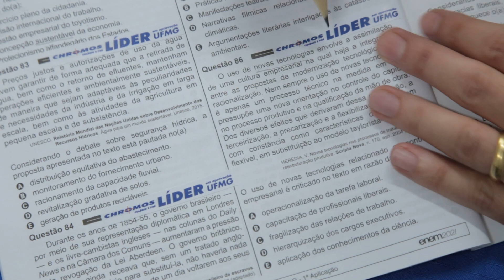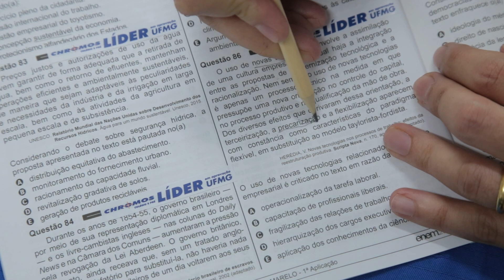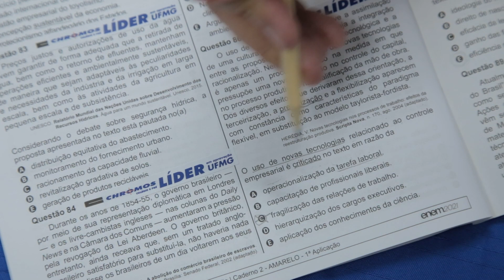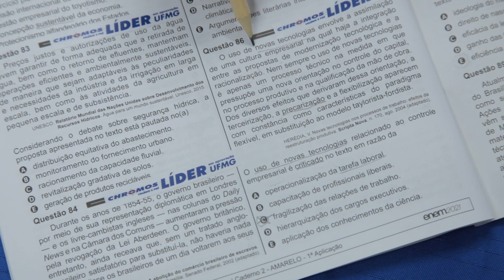Gabarito ENEM 2021 CHROMOS - Prova Amarela: Questão 86 | Ciências Humanas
Confira a correção da prova de Ciências Humanas do ENEM, respondida pelo(a) professor(a) Leonardo Miranda!
AMARELA: 86 | AZUL: 54 | ROSA: 79 | BRANCA: 75 | LARANJA: 86